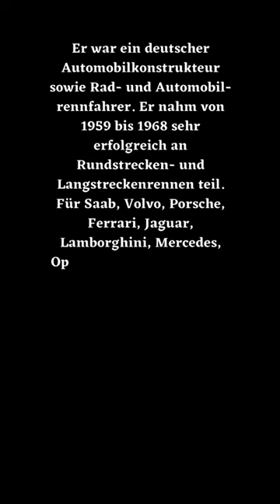Erich Bitter verstorben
Es ist egal, zu welchem Zeitpunkt man einen Menschen verliert, es ist immer zu früh und es tut immer weh.